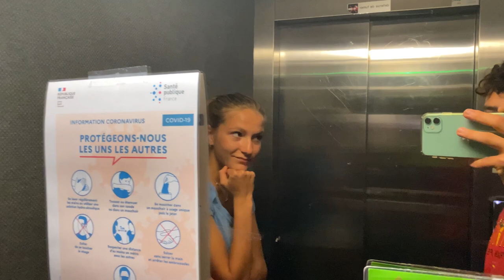Olympic Meeting Grand-Littoral - Gravelines - Nouveau Record sur 5000m 🥳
Salut les amis, voici ma nouvelle vidéo dans laquelle je vous amène avec moi au meeting du Grand-Littoral où j'ai pu établir mon nouveau record sur 5000m.

J'espère que la vidéo vous plaira et j'attend avec impatience vos retours dessus les amis.

N'oubliez pas de lâcher une petit commentaire si vous aimez la vidéo et que vous voulez une vidéo dans le même genre pour les compétition a venir ;).